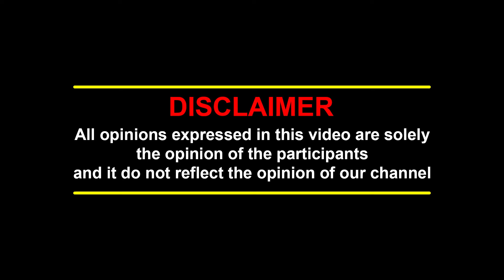எடப்பாடி பழனிசாமி என்ற தற்குறி - போட்டு தாக்கும் அ.மலை - விஸ்வரூபமெடுக்கும் விரிசல் | ANNAMALAI| EPS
எடப்பாடி பழனிசாமி என்ற தற்குறி - போட்டு தாக்கும் அ.மலை - விஸ்வரூபமெடுக்கும் விரிசல் | ANNAMALAI| EPS | NIJANTHAN | OPS |MODI | ADMK | DMK |